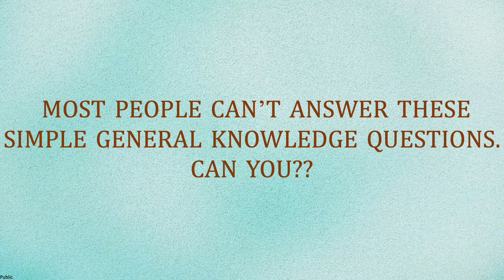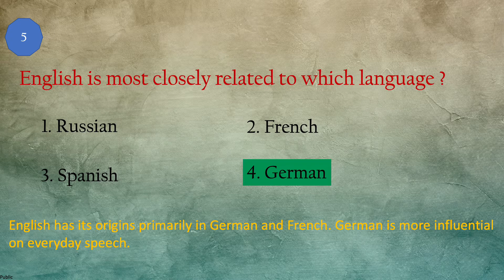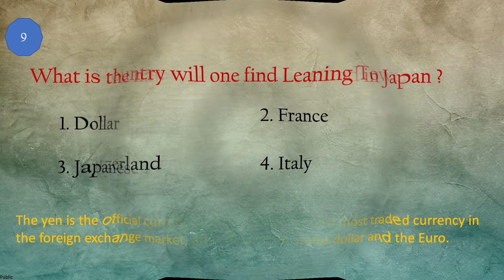If You Like Trivia You Will Love This Quiz| Quiz Space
Try to answer these easy Basic General Knowledge questions and check your knowledge and comment us your answers.

By answering these questions you can increase your General knowledge..

Have fun by playig this quiz with your mates!!

Quiz Space presents Quizzes, Riddles, Puzzles, Brain teasers, Facts and Tests!

Quiz Space